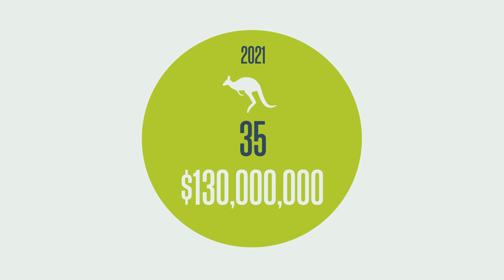Mind the gap - an analysis of cancer medicines in New Zealand and Australia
When it comes making a difference in people’s lives, it’s not about how many medicines you have, but having the ones that work.

This has been backed up by a study published in the Seminars in Oncology journal. The study, Mind the gap: An analysis of foregone health gains from unfunded cancer medicines in New Zealand   - comparing cancer medicines access in New Zealand and Australia – shows that more medicines doesn’t automatically mean better health outcomes.

This video simply explains the results of the study, and why the results are important for all New Zealanders to consider.